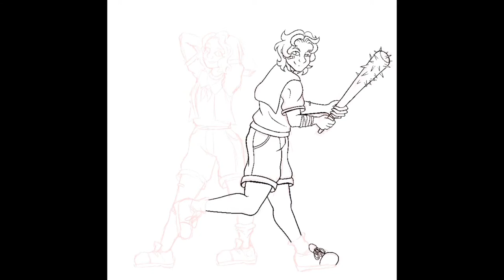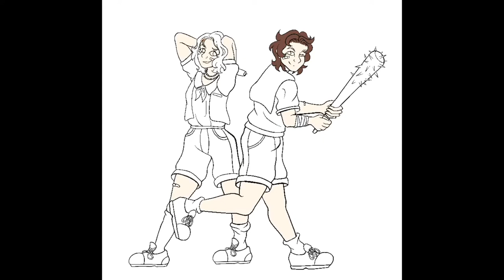Robin & Steve [Stranger Things Speedpaint]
Robin and Steve from Stranger Things!

This is my first speedpaint, I’m still trying to work out what I’m doing so bear with me ✌🏻

Software:
- iPad 7th Gen 10.2inch 2019
- Procreate
- KineMaster